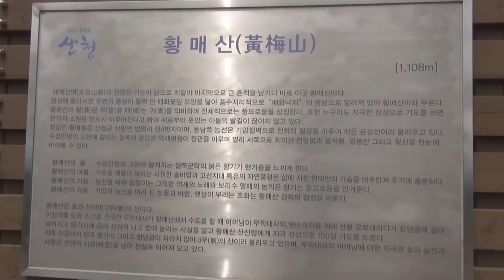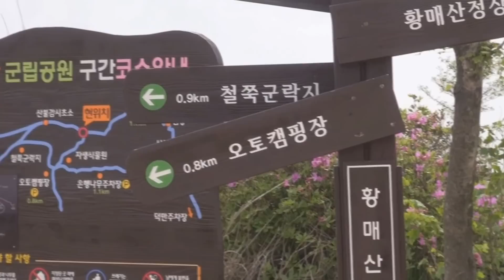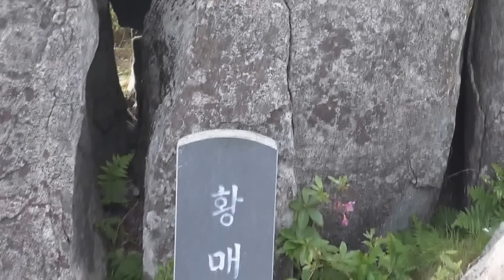봄날은 간다 / 장사익 : 황매산 철쭉 ( 2015 5 17.촬영)